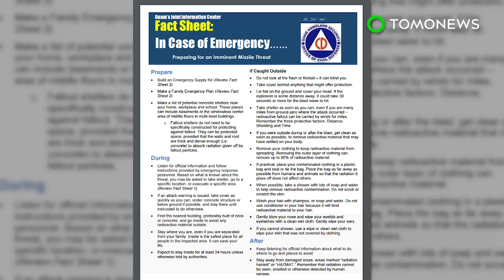防範攻擊 關島籲民洗頭勿潤髮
在美國總統川普（Trump）和北韓領袖金正恩，你來我往地互嗆之際，關島（Guam）躺著也中槍了…而這個美國領土決定發佈安全傳單，來說明攻擊相關的注意事項。

值得注意的是，政府警告別使用潤髮乳。

關島在這個月發佈的傳單中警告居民，如果遭到核子攻擊，切勿使用潤髮乳。

因為潤髮乳能讓放射性物質停留在頭髮上。

也就是說，放射性物質會聚集在我們的毛囊內外。

同時，關島當局也在傳單中，鼓勵居民只用洗髮精或肥皂來洗頭。

不像潤髮乳，它們的用途是離開髮絲，而不是留在上面。